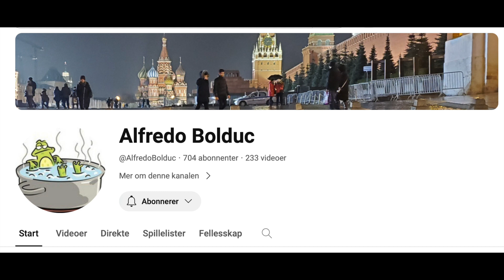Regis Tremblay about Crimea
In this video I am talking with Regis Trambley, who has been living in Crimea for 4 years. We are talking about the current situation in Crimea, the missile attacks and the situation in his homeland the United States.

Bitchute, Rumble, Twitter - tremregi